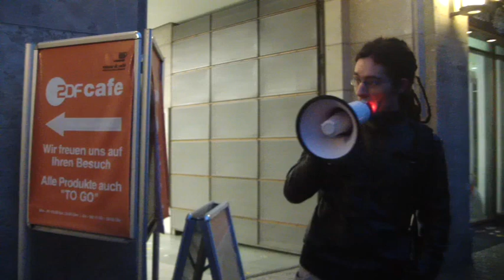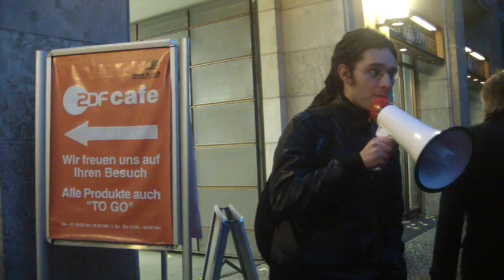Protest gegen die GEZ Zwangs - Rundfunk - Gebühren in Berlin am 10.11.2012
Protest gegen die Zwangs - Rundfunk - Gebühren in Berlin am 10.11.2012
Danke!